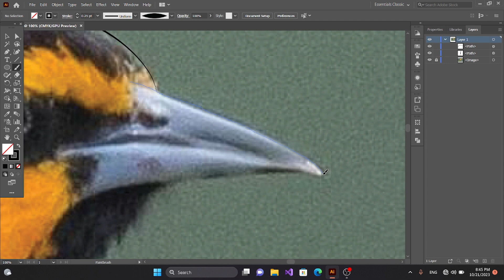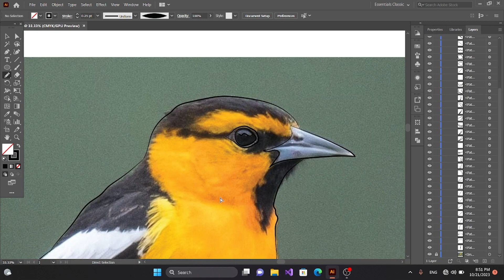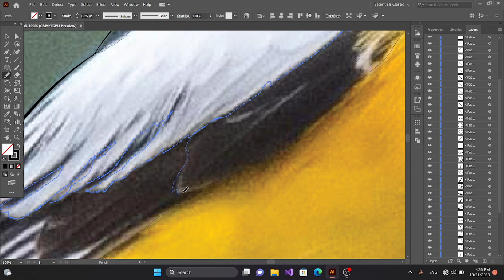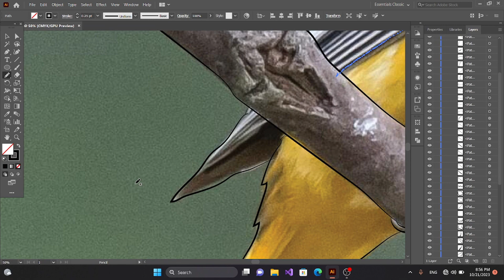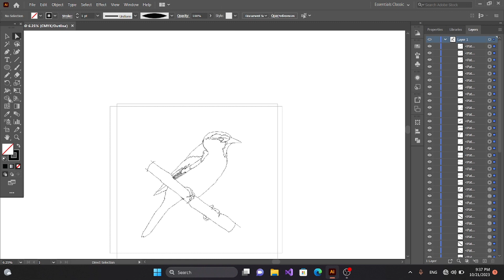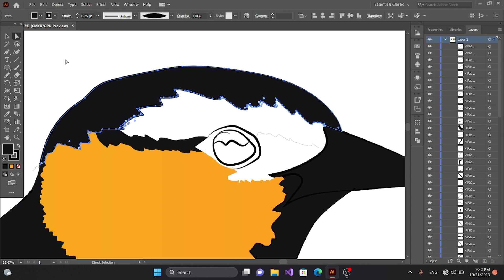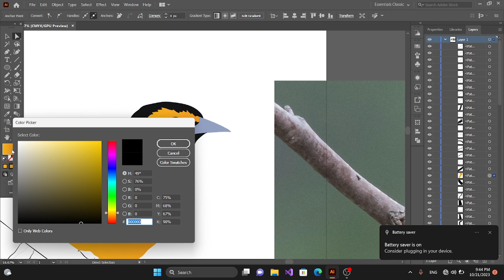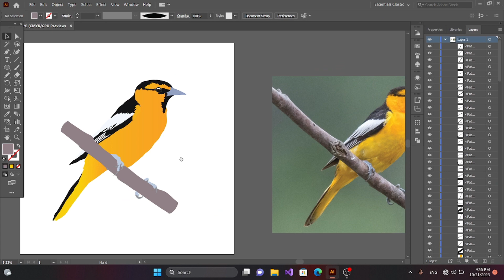Adobe Illustrator Tutorial - How to Create Oriole Bird Vector Illustration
In this video, we will show you how to create a vector Bird illustration in Adobe Illustrator. We will cover everything from creating the basic shapes to adding color and details.

PV illustration is a YouTube channel dedicated to creating vector art, illustration tutorials, and animal illustrations. We also share clip art, illustration design tips, and graphic design insights.